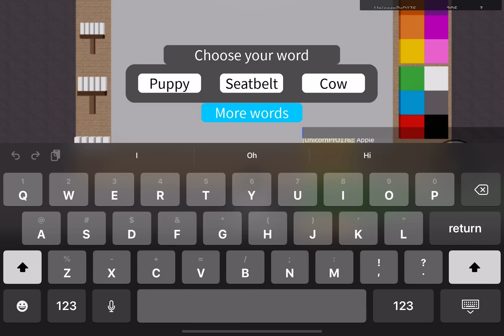me trying to draw a cow